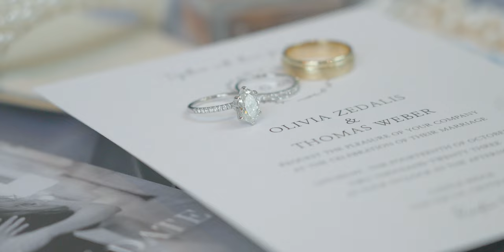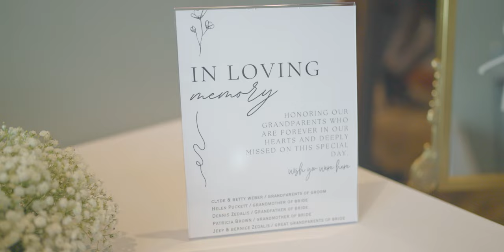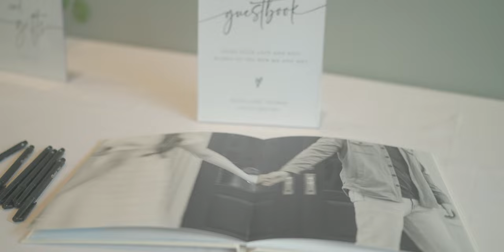Olivia and Thomas's Wedding Film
Here at ForeverFilmsWedding, we strive to produce high-quality wedding films for those looking for a more personalized approach and experience.

Equipment:
Sony A7IV
Sony A7RV
Sony FX3
Sony FX30
Sony 35mm g f1/4
Sony 70-200mm g f/2.8
Tascam DR-10L